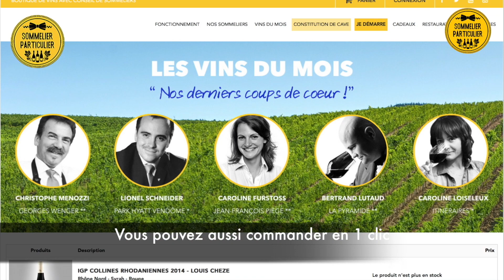Sommelierparticulier.com comment ça marche ?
La sommelière Caroline Furstoss vous dit tout sur Sommelierparticulier.cm, la boutique de vins des sommeliers.